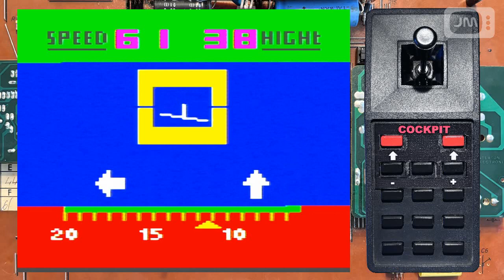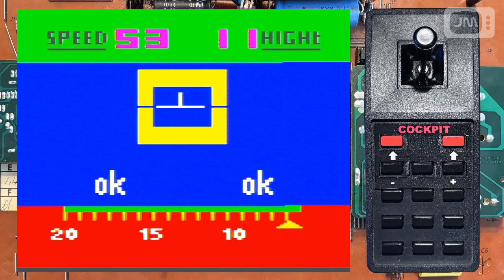Interton VC 4000 Game #28 Cockpit: Perfect run, bail-outs and crash (real hardware - no emulation)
0:00 Start perfect run at highest level
2:53 Landing
3:25 Successful bail-out
3:50 Bail-out failure
4:11 Runway crash